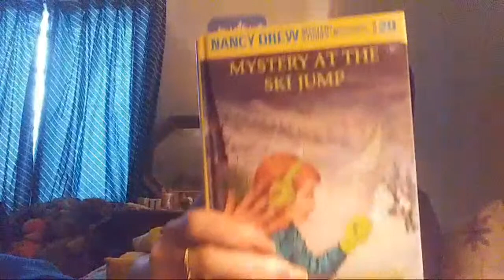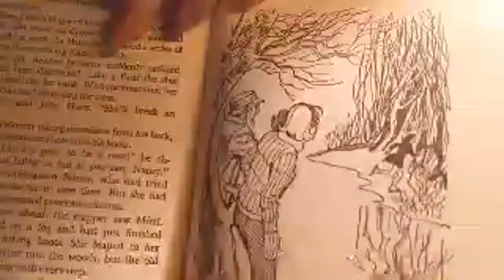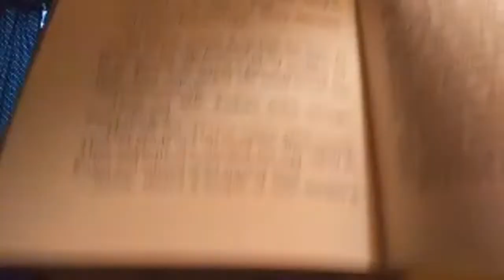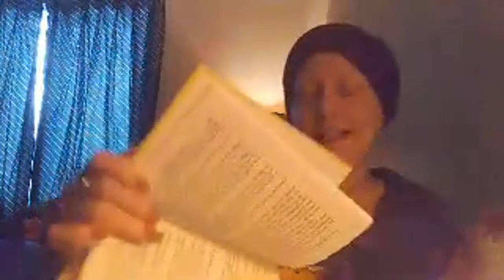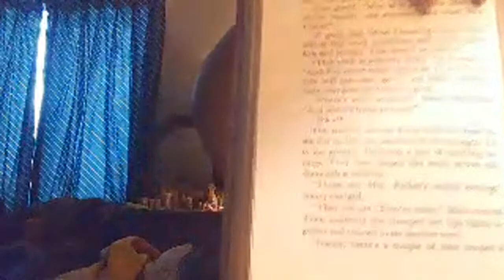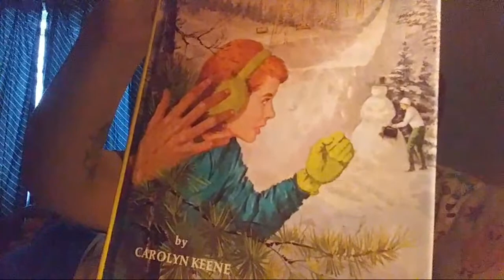Mystery at the Ski Jump // Chapter 18 & part of 19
Chapter eighteen and part of nineteen of Mystery at the Ski Jump by Carolyn Keene.